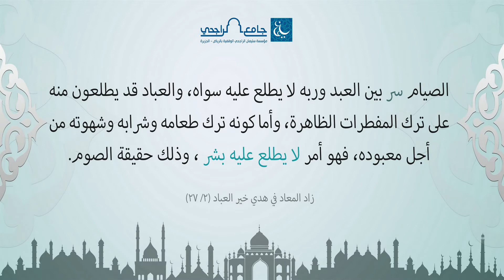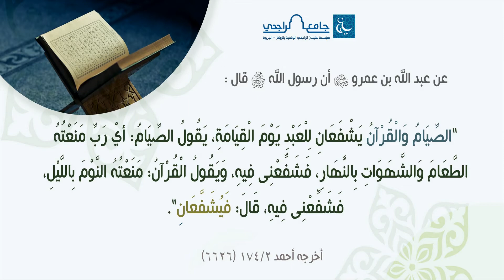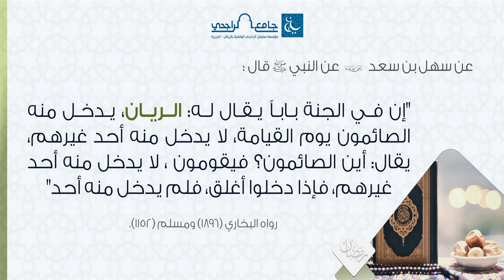رمضان والقران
مادة دعوية بعنوان - رمضان والقران
والتي تعرض بجامع الراجحي بحي الجزيرة بالرياض